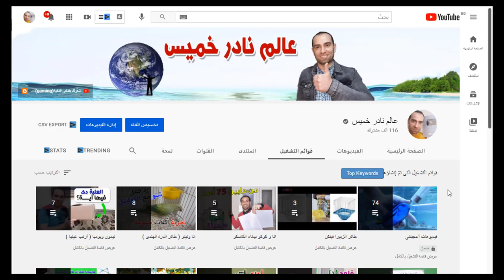النهاية 🥶 أكلت طيورى جبنة موتزريلا بالجزر 😄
أفخم أكل لطيورى
كلنا بندور على أغلى وأفضل أكل لطيورنا الغالية - لاننا عارفين كويس ان الأكل المفيد هيعود علينا بالانتاج الزيادة - يعنى كسبانين كسبانين
ولكن أى نوع اكل ممكن نقدمة للطيور - مش كل أكل مفيد أو صحى ينفع تأكلة طيورنا الغالية
لأان فى أكل سام - وأكل غير قابل للهضم أصلا - أحنا بنربى عصافييير
يعنى معدة خفيفة محتاجة تعامل خاص

اشكرك على المشاهدة - اشتراكك فى القناة شي مهم اوى بالنسبالى ودافع قوى للاستمرار
تحياتى لكم/ م. نادر خميس